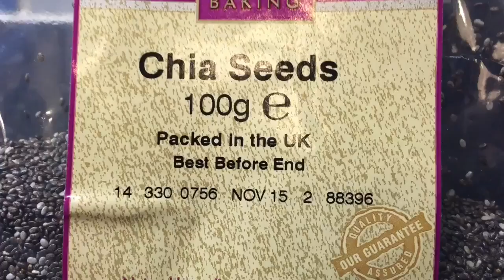Quick chia seed recipe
Quick chia seed recipe for you to create!

I really appreciate your support.  Feel free to get in touch and let me know your stories or questions.  We will be having regular Q and A sessions on this channel.